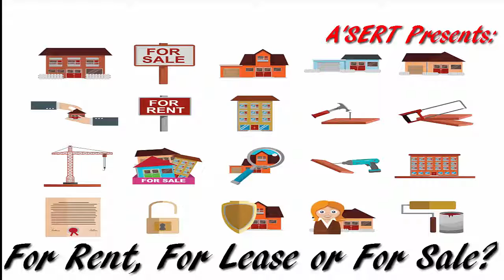FOR RENT, FOR LEASE OR FOR SALE?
This week, I’d like to discuss briefly the predicament that many have faced or will face as we grow older.  There comes a time when we need items or accommodations that require more money than we have at the time.  Whether it is a car, an apartment, a house or some appliance we need it but are just a little short at the moment.  Anybody out there in PRACTICAL A’SERTION land know what I’m talking about?  So, without the full amount we begin to look at our options which fall into three categories, For Rent, For Lease or For Sale.  I know, some of you may be thinking that there is another option, you know, the five finger discount option but I hope not.  Anyway, back to the topic.  Just this week, in fact, my car needed some major repairs (and for the record, my car has 418,000 miles on it) and I had a very important lunch engagement, the wife needed to help the kiddos with all of their running etc, so I rented a car.  I couldn’t afford to buy a new car so down to the rental car place I went.  Many of you may be in an apartment that you make regular (sometimes irregular) payments on, right?  And still others of you might have opted to lease either a dwelling or a vehicle.  As I thought about this idea of renting, leasing or purchasing outright and, as always, trying to make practical application in an effort to offer a perspective for our viewers, it occurred to me that, there is a powerful analogy to be made.  You see, each one of these options, rent, lease or purchase represents a different level of commitment.  Some of you are probably thinking, “HMMMM, I never thought about it that way!”  “I see where you’re going with this!” Good, so let’s get into it, then.  For those of you who have ever rented an apartment, you know that you typically sign a rental contract for one year.  This contract sets in place your requirements as a renter and your obligations.  An inspection is made prior to your move in and it is expected that you will leave the apartment in the same shape upon moving out.  As you approach the end of your contract you have a decision to make, give notice of your intent to not renew, renew the contract or go month-to-month.  If renting a car, the process is the same as you indicate the length of time you need the vehicle, and you sign a contract that covers the requirements that you agree to such as returning it with the same amount of gasoline, the condition of the vehicle, etc.  You know, you walk around the vehicle and make note of any damage, dings or cracks in the windshield so that you are not charged for someone else’s carelessness.   If leasing, the same process takes place, however, leases are typically for longer periods of time.  At the end of the rental or lease period, you vacate (in the case of an apartment) or return the property.  In most cases, at the end of the lease you may have an option to buy the property.  Purchasing, on the other hand calls for your total “buy-in” (excuse the pun).  The commitment is somewhere around 15-30 years and at the end of the contract period, you own said property.  How does this relate to your relationships, you ask?  As it relates to your current relationship, would you say that you are renting, leasing or buying?  As you consider both the renting and leasing scenarios, is it not clear that these two options are not commitments but convenience?  This is even seen as you reflect back on your care of those things that you rent or lease.  Whether a car, an apartment, house or tool, when we rent or lease, we usually exercise less care because, quite frankly, there is little to no attachment.  It is simply a convenience!  We drive those rental cars like the taxi drivers and like the police drive their company issued cars.  When we make the conscious decision to purchase, on the other hand, we immediately make the emotional attachment or connection and we normally take better care of “our house”.  And don’t forget, in the sale, we committed, up front, to a lengthy stay.  So, if in your current relationship, you are not experiencing the care, perhaps you are being rented or leased.  This would explain the lack of attention, the poor maintenance and upkeep.  Are you on a month-to-month basis?  Let me also suggest that for those of you who are in a “lease”, while it may not be as bad as a rental contract, it is still not a firm commitment.  This is how I see it, what do you think?  My blog page, my Facebook page my Twitter feed ought to be blowing up after this discussion.  I really want to hear from you.  If you have a “friend” in either the rental or lease arrangement, let me hear from you and don’t forget to forward this video to everyone you know.  Take Care!